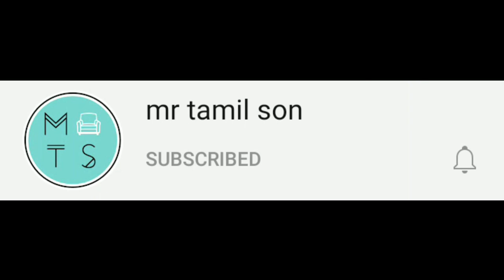மிகச்சிறிய பாம்புகள் | Smallest Snake In The World In Tamil | Smallest Snakes | Top 10 Small Snake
மிகச்சிறிய பாம்புகள் | Smallest Snakes In The World In Tamil | Smallest Snakes | MR TAMIL SON

Tamil Galatta News and minutes mystery of smallest snakes in the world amazing videos and info bytes .

Hi friends If this image comes to your mind when you think of snakes , then you'd better forget about that because now you're going to see such small snakes that you might mistake them for worms .

Tamil Galatta News and minutes mystery of smallest snakes in the world in tamil info bytes knowledge ss tv and 5 min video of tamil amazing facts |  MR TAMIL SON.  mr tamil son channels best Interesting facts of smallest snake on earth in tamil, mr tamil son and minutes mystery of info bytes or mr tamil son.  Top 5 & top 10 best tamil amazing facts with lot of interesting facts in tamil.  Facts tamil for smallest snakes in india.mr tamil son is here to educate tamil galatta info bytes and story bytes videos in tamil.  This Video world smallest snake in tamil galatta info bytes knowledge.

TOPICS :

1 , Two - striped garter snake
2 , Rosie boa
3 , Ribbon snake
4 , Scarlet king snake
5 , Butler's garter snake
6 , Smooth green snake
7 , Northwestern garter snake
8 , Short head garter snake
9 , Ring neck snake
10 , Barbados thread snake

ABOUT :
MR TAMIL SON is about interesting facts , unexplained & unsolved mysteries , mystery of the world , top 10 videos , top 5 videos , new inventions videos in our own language ( Tamil ) In all of my videos I have my own voice commentary so watch the videos with my explanation mr tamil son is a curated repository of knowledge featuring top amazing and other interesting facts .

what are all included :
1 , smallest snakes in the world in tamil
2 , smallest snake on earth in tamil
3 , smallest snakes in tamil
4 , smallest snakes in india in tamil
5 , world smallest snake in tamil
6.smallest snake species in tamil
7.small snakes in tamil
8.unique snakes in the world in tamil
9.weird snakes ever in tamil
10.smallest snake ever in tamil

This video took more than one day to create content and do voice and edit . , so do support us .